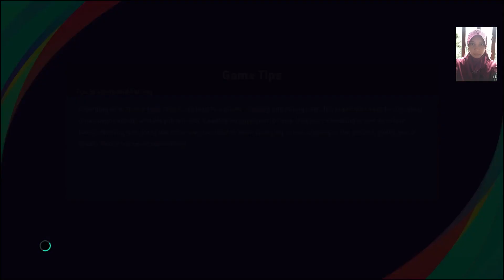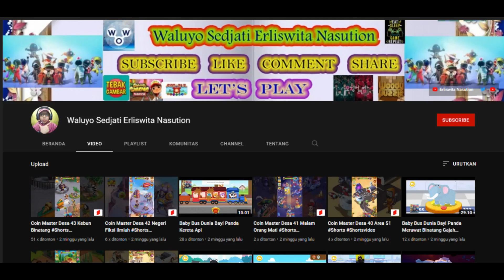JUVENTUS VS FC BARCELONA eFootball PES 2021 SEASON UPDATE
Bagi Teman-Teman Yang Ingin Memainkan Permainan eFootball PES 2021 Bisa Klik Link Di Bawah Ini :

Nikmati pengalaman sepak bola paling autentik. Mainkan berbagai klub berlisensi resmi papan atas Eropa; termasuk FC Barcelona, Manchester United, Juventus, FC Bayern München, serta mitra eksklusif baru, yaitu AS Roma dan S.S. Lazio. Bermain melawan teman di dekatmu atau di tempat yang jauh dengan fungsi multipemain online. Kemudian, setelah kamu meningkatkan kemampuanmu, buka mode eFootball untuk menjadi yang terbaik di dunia dalam Matchday dan berbagai acara esports kompetitif lainnya.